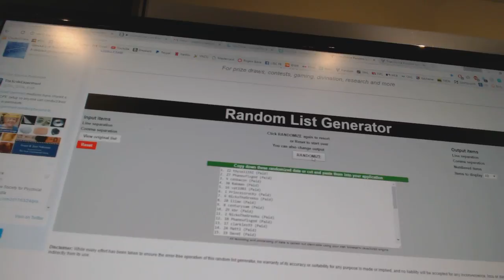C&C #7124 Multi Randoms